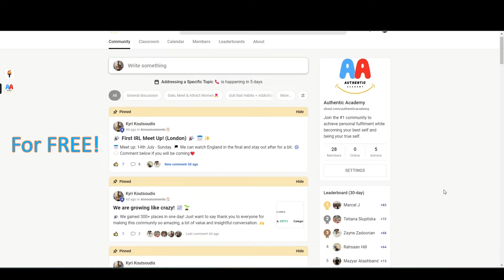I'm 26 & My Wife Just Got F*cked By Another Man.